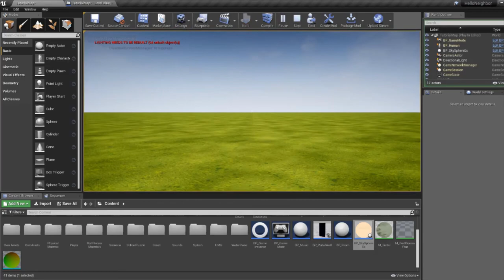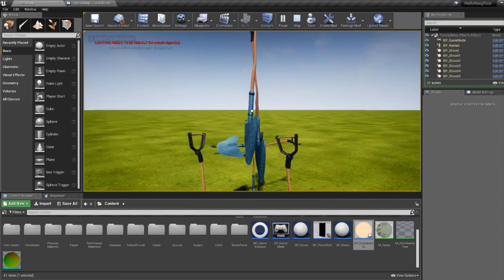How to setup Hotkeys for cheat commands in the modkit | Hello Neighbor Modkit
It's a tutorial, hope you understand it, I lost some footage... I didn't have much time...